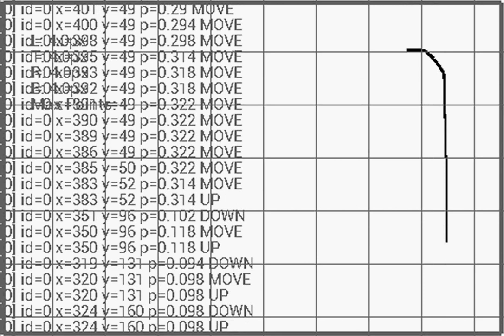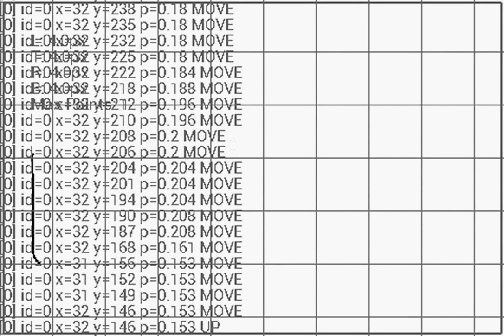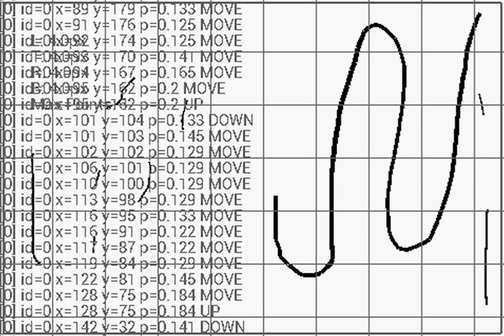Samsung Transform Ultra touch screen issue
The Samsung Transform Ultra is an otherwise great phone that has been gimped by a bad touch screen issue. This video attempts to illustrate this bug in a clearer manner then previous videos by focusing solely on the screen and eliminating glare, focus and other distracting factors caused by taking video of the screen with a camera.

Edit: 4/10/12 - Please see this post if you are interested in taking part in a class action lawsuit for this issue.

Edit: 5/8/12 Samsung has heard our plea and is fixing this issue in a future update that will bring our phone to 2.3.6... the source code has been released and a kernel has been built off of it by BobZhome..